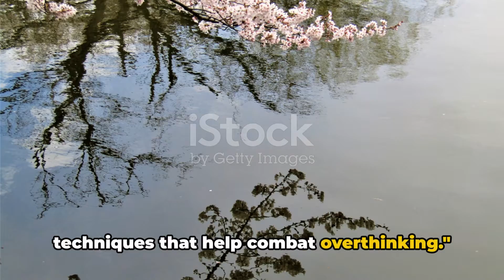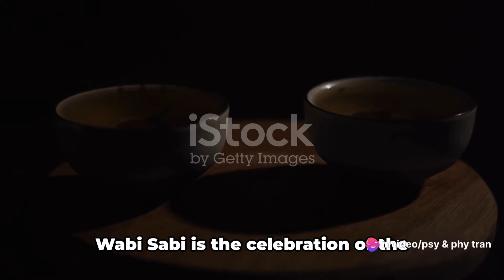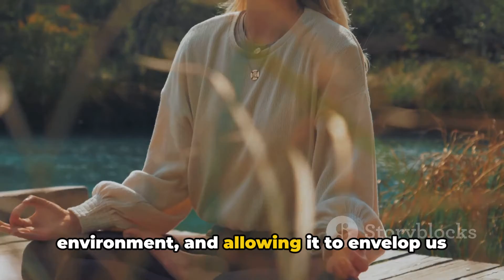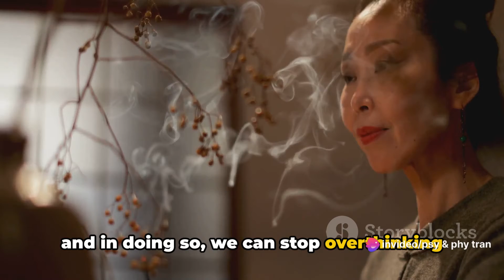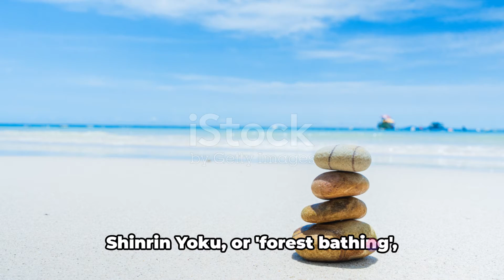8 Japanese Techniques to Stop Overthinking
Title: "8 Japanese Techniques to Help Stop Overthinking"

Description: Welcome to this insightful video where we explore "8 Japanese Techniques to Help Stop Overthinking." Overthinking is a common challenge that many of us face, and it can lead to increased stress, anxiety, and mental fatigue. Drawing inspiration from Japanese culture, philosophy, and practices, we'll uncover time-honored techniques and wisdom to help you manage and reduce overthinking patterns, cultivate inner peace, and foster a greater sense of clarity and calmness in your life.

In this video, we'll delve into:

Shinrin-Yoku (Forest Bathing): Exploring the healing power of nature and the practice of Shinrin-Yoku, discussing its benefits for reducing stress, improving mood, and promoting mental well-being, and offering practical tips and exercises to connect with nature and cultivate a deeper sense of peace and tranquility.

Kaizen (Continuous Improvement): Introducing the concept of Kaizen and its application for personal growth and self-improvement, discussing how small, incremental changes and mindful practices can help reduce overthinking, enhance productivity, and foster a growth mindset.

Wabi-Sabi (Embracing Imperfection): Unveiling the beauty of Wabi-Sabi philosophy, discussing its principles of finding beauty in imperfection, embracing simplicity, and accepting the transient nature of life, and sharing insights and reflections to help you let go of perfectionism and reduce overthinking.

Ikigai (Finding Your Purpose): Exploring the Japanese concept of Ikigai, discussing its principles of finding meaning, purpose, and joy in life, and offering reflections and exercises to help you connect with your passions, values, and goals, and reduce overthinking by aligning with your true purpose.

Kintsugi (Embracing Imperfection and Resilience): Highlighting the art of Kintsugi and its symbolism of embracing imperfection, resilience, and transformation, discussing its philosophical teachings and practical applications for reducing overthinking, fostering self-compassion, and promoting healing and growth.

Zen Meditation and Mindfulness Practices: Introducing Zen meditation and mindfulness practices, discussing their origins, principles, and benefits for reducing overthinking, enhancing present-moment awareness, and promoting emotional balance, and offering guided meditation exercises to help you cultivate mindfulness and inner peace.

Tea Ceremony (Chado): Exploring the Japanese tea ceremony (Chado) and its principles of mindfulness, presence, and connection, discussing its ritualistic practices and philosophical teachings to help you slow down, savor the moment, and reduce overthinking through mindful engagement and intentional living.

Minimalism and Decluttering: Discussing the principles of minimalism and decluttering in Japanese culture, exploring their benefits for reducing mental clutter, promoting simplicity, and fostering a peaceful and organized living environment to support mental clarity and well-being.

Whether you're navigating daily stressors, facing challenging situations, or experiencing persistent overthinking, "8 Japanese Techniques to Help Stop Overthinking" offers valuable insights, practical techniques, and empowering wisdom from Japanese culture to support you on your journey to managing overthinking, fostering resilience, and enhancing overall well-being.

Together, let's embrace the journey to cultivating calmness, fostering clarity, and nurturing a greater sense of peace, presence, and purpose in our lives.